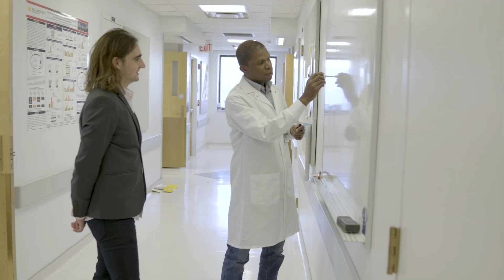Why Train at Michigan Medicine?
From outstanding M.D. and Ph.D. programs to comprehensive residency and fellowship programs, and many training options in between, Michigan Medicine offers limitless opportunities for our trainees. As the academic medical center of the University of Michigan, we are committed to advancing the future of health care through education, research and patient care. There is much to be done. We hope you will consider joining us.